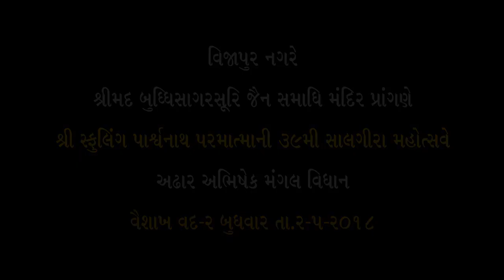Shri Sfurling Parswanath Jain Tirthe 18Abhishek ...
Jigar Paropkari Films